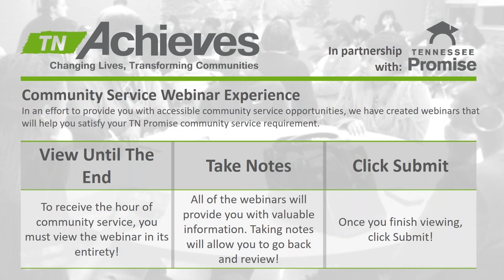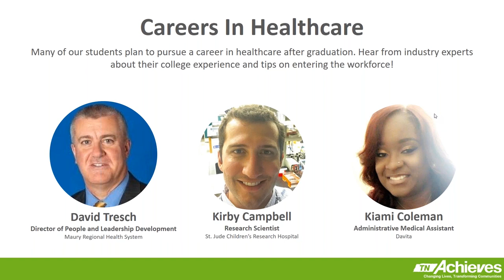tnAchieves Virtual Community Service: Careers in Healthcare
When we survey TN Promise students, many of them indicate that they are interested in careers in healthcare. We are excited to share this webinar featuring three healthcare professionals, including one that was a TN Promise student! Healthcare is a broad industry with many different careers, so check this one out!

For this webinar to contribute to your TN Promise community service requirement, you must login via the tnAchieves portal linked in your email.